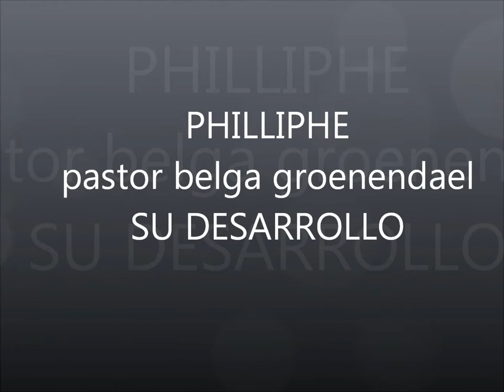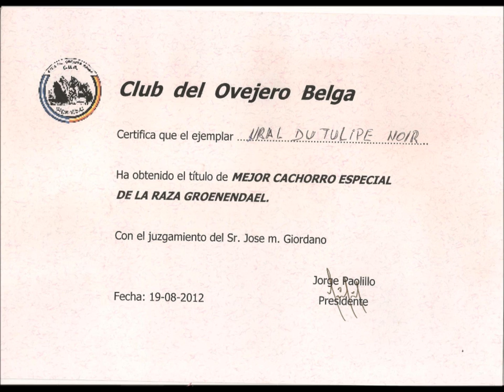philliphe. pastor belga groenendael.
desarrollo de un pastor belga groenendael.
seleccionado mejor cachorro nacido en el pais por club del ovejero belga 2012 FCA.